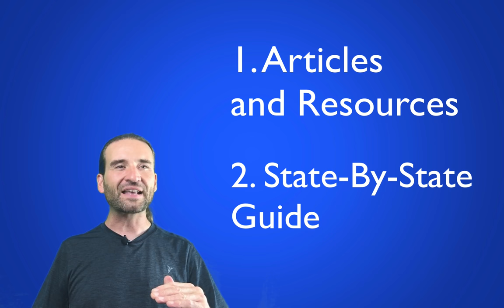The Double Bassist's Guide to Colleges